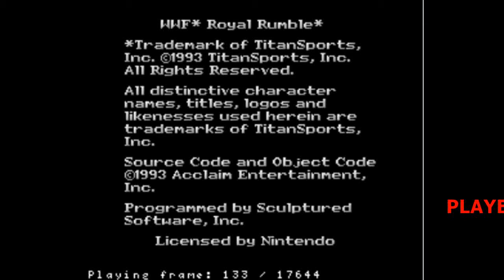Undertaker vs Yokozuna WWE Royal Rumble Snes gameplay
Hey guys. Found this snes WWF old game. I love to play old games too. Hope you enjoy Undertaker vs Yokozuna Gameplay. Follow me in my own subreddit